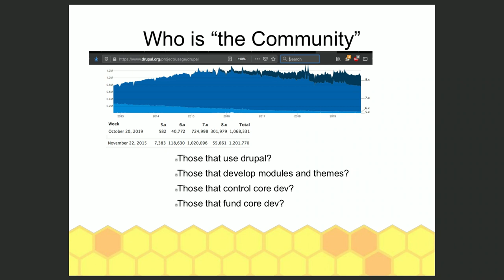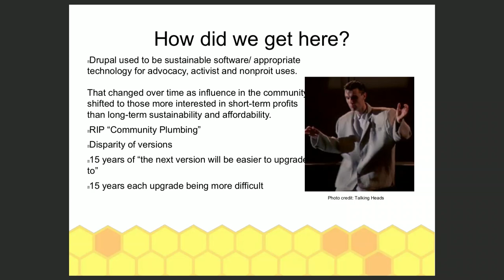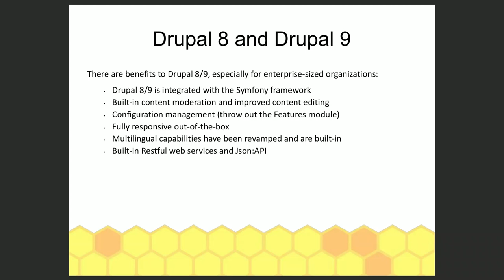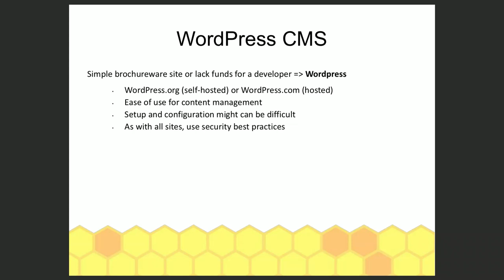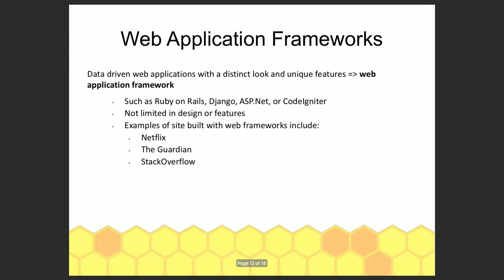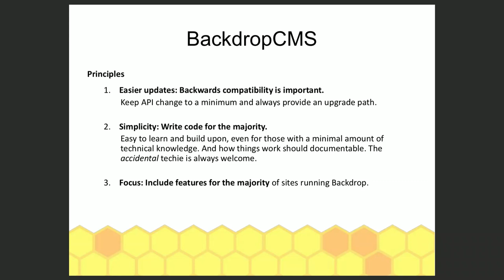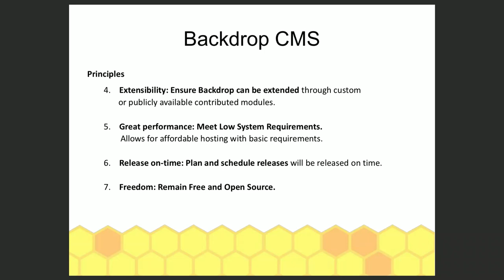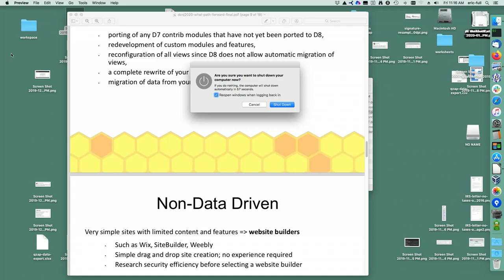What path forward? The future for non-profit organizations still on Drupal 7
Charlotta Elizabeth Beavers & Eric Freedman Goldhagen

Drupal 8 was released 4 years ago (November 19 2015); there's a lot of buzz about Drupal 9
But, the vast majority of the community that uses drupal is still using Drupal 7.

 Drupal use statistics showing number of sites using different versions of Drupal. Drupal 7 is still used by twice as many sites as Drupal 8

Especially when looking at the subset of Drupal sites that are used by Non-Profit organizations, Drupal 7 is still the most common version in use.

With the end-of-life of Drupal 7 set for November of 2021, there is time to plan a transition before it becomes a crisis.

But what is the best way forward? What are the options?

We will look at the various options that exist and analyze the pros and cons of each.

1: Drupal 8
2: Rely on long-term community/consultant based continued support for Drupal 7.
-- similar to relying on the long-term support that has continued for Drupal 6
3: Backdrop CMS
-- Backdrop CMS is a fork of Drupal before the introduction of symphony as a dependency. It has the coding api's based in Drupal 7 and combines many of the changes that have made it into Drupal 8, such as file based configs and a better content-editing experience.
4: non-CMS or non-Database site builders
-- there are new "static site generators" that might be less complex and more appropriate technology
-- we will only briefly touch on this area to introduce the idea and point out some examples

This presentation will aim to leave ample time for Q & A and discussion.

Back-end Developers
Content Editors
Decision Makers
Designers
Front-end Developers
Project Managers
Site Builders
Sys Admins
Prerequisites
if you still use Drupal 7, this is for you